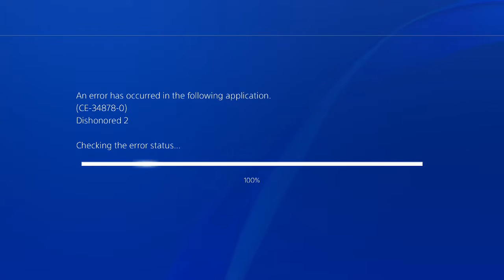DISHONORED 2 pt11 Meeting Karin Jindosh & Clockwork Soldiers